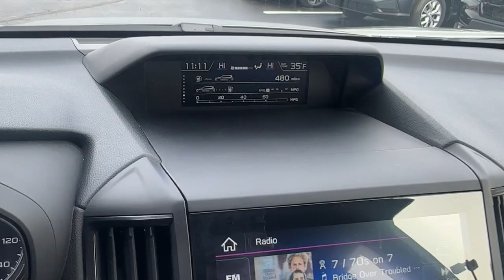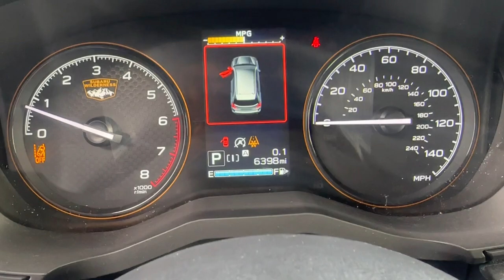2024 Subaru Forester Wilderness NV Carson City, Reno, Lake Tahoe, Northern Nevada, Susanville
Pre-Owned 2024 Subaru Forester Wilderness available at Michael Hohl Subaru located in 2910 S Carson St, Carson City, NV, 89701. Servicing the Carson City, Reno, Lake Tahoe, Northern Nevada, Susanville area.
Please mention the stock PS3364 when you contact the dealership for this vehicle.

Get into the  2024  Subaru Forester.  Here's a refined, well-built Forester that's ready for adventure. From all-weather capability to flexible cargo space and impressive safety features, this sensible SUV is equipped to take you places in style. The following are some of this vehicles highlighted options: Apple Carplay®/Android Auto®, Intelligent Auto on/off High Beams, Pre-Collision System, Panoramic Roof, Lane Departure Warning, Navigation System, Keyless Entry, All Wheel Drive, Sun/Moonroof, Premium Sound System. This Forester is the perfect blend of comfort and capability. See for yourself when you take it out for a test drive. Our professional staff looks forward to giving you excellent service!